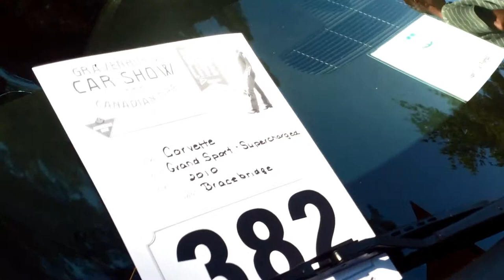2010 RED Corvette Stingray Grand Sport SUPERCHARGED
Awesome corvette at Gravenhurst Car Shoiw